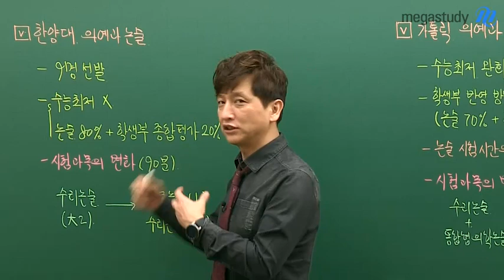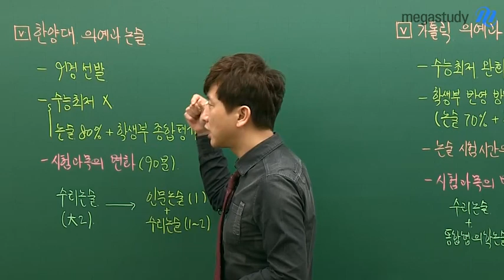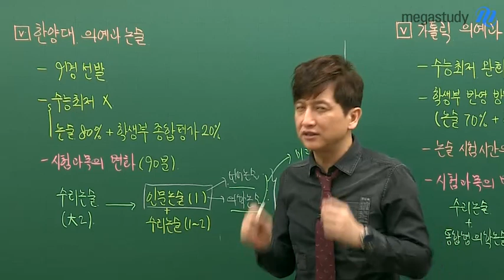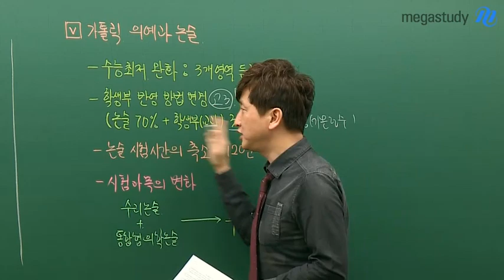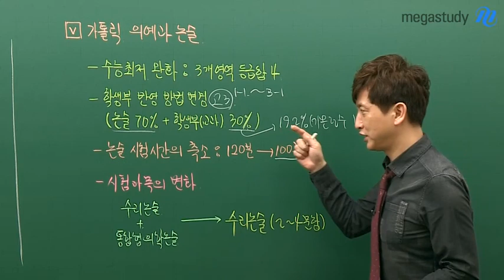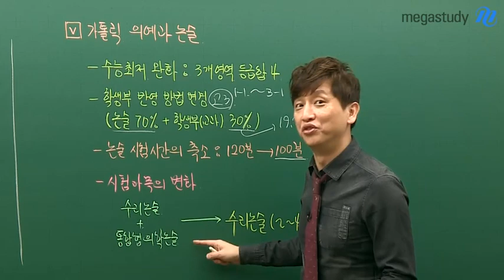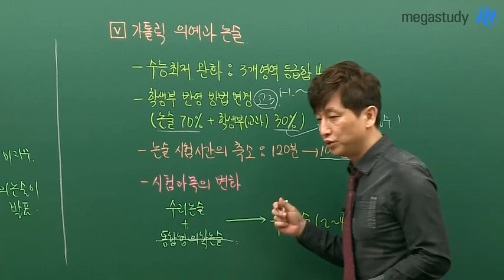[메가스터디] 논술 김종두 쌤 - ★종두쌤의 입시NEWS★ - 의학계열편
[종두쌤의 입시NEWS 3탄 - 한양대 의예과 & 가톨릭대 의예과]

의예과 논술 준비하는 친구들은 주목!
이번 시간은 한양대 의예과 & 가톨릭대 의예과
논술 전형의 변화에 대해 알아봅니다.

[한양대 의예과]
- 9명 선발
- 수능최저X
- 시험 과목의 변화★★★(인문논술?!)

[가톨릭대 의예과]
- 수능 최저 완화
- 학생부 반영방법 변경
- 논술 시험시간의 축소
- 시험과목의 변화 (통합형 의학논술 폐지?!)

논술 입시 전형와 관련된 핫이슈!
종두쌤이 빠르고 정확하게 알려드립니다.